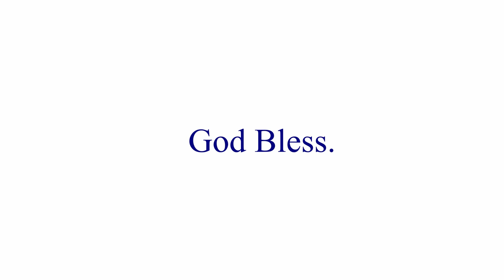Inspiring Gospel Message - നമ്മുടെ വിശ്വാസം അളക്കാം | Ancy George Alappat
Praise God.

The Bible says its impossible to please God without Faith. No matter how difficult and hopeless our circumstances seem, God will always want us to never lose our Faith and Trust in him,  his word and his promises for our lives.

So lets analyze our faith, in the circumstance we are going through, against characters in the Bible that even surprised Jesus with their faith in him.

Feel free to motivate and encourage each other in the comments section below.

An NGC team production.